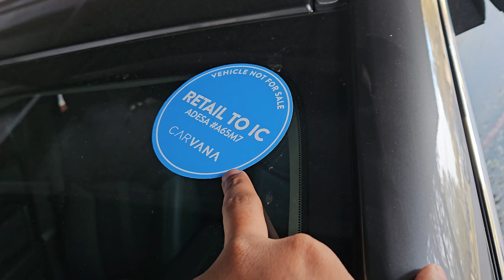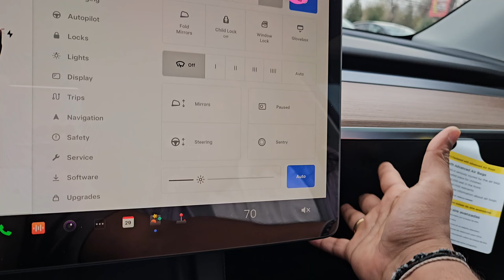My Brand New Car || నా పాత కార్ అమ్మేసా || Which car brand? || Telugu Vlog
In my previous video, I showed you the CarMax car lot. Now, I've sold my old car to Carvana. In this video, I'll tell you how I sold my used car to Carvana and what the procedure is for selling a car online. Is it safe or not?
I also bought a brand-new car from a big brand. Please watch the video in its entirety.